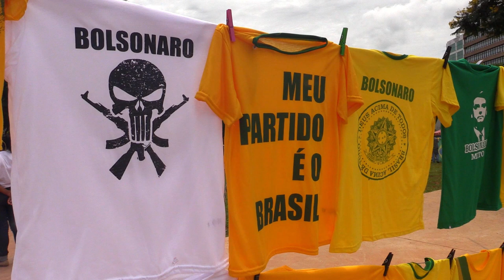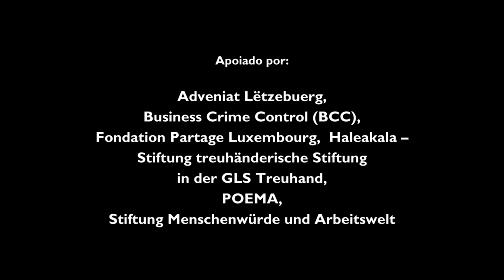Trailer COUNT – DOWN NO XINGU VI, INVASÃO À AMAZÔNIA, Documentário de Martin Kessler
“Há mais de 500 anos lutamos contra nossa extinção”, diz Alessandra da tribo indígena Munduruku. “Não é agora que nós vamos nos render para alguém como Bolsonaro”.

Bolsonaro, populista de direita e ex-capitão do exército, é o novo presidente do Brasil. Ele anunciou guerra aos indígenas e a floresta Amazônica. Ele quer entregar grandes áreas de terras indígenas, ao agronegócio e às mineradoras internacionais, com dramáticas consequências para o pulmão verde do mundo.

O documentário relata sobre a posse de Bolsonaro, sobre áreas indígenas que agora são cada vez mais atingidas por madereiros ilegias e assombradas por assaltantes de terras. Sobre a mega-barragem Belo Monte e sobre os garimpeiros, onde em suas terras uma empresa canadense quer construir a maior mina de ouro do Brasil. “Também sob o governo de Bolsonaro vamos continuar lutando”, diz o Bispo Católico Dom Erwin Kräutler. “Mas precisamos de ajuda internacional, para que Bolsonaro e seus cúmplices não destruam a Amazônia. O filme faz parte da nossa documentação de longo prazo “Count-Down no Xingu“(ver
DVD contém documentário e trailer em alemão e português